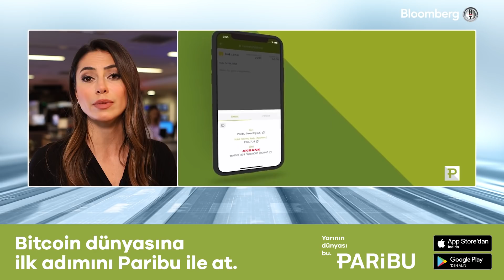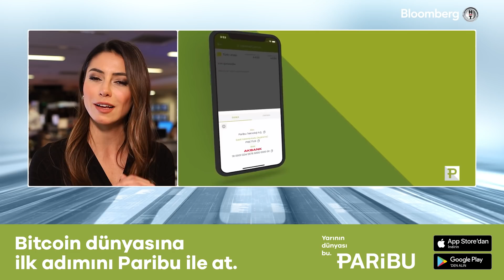Kripto işlem nasıl yapılır? Bitcoin transferi nasıl yapılıyor? | 10 Soruda Kripto Para Dünyası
Bitcoin transferi nasıl yapılıyor?
Madencilik nedir?
Bu işlem finans dünyası için ne ifade ediyor?
Kriptopara işlemlerindeki emir tipleri nedir?

Gizem Uzuner Gençtürk ve Güzem Yılmaz Ertem bir kripto işlemi nasıl yapılır detayları ile anlatıyor.

Her kripto işlem kendi özelinde farklılıklar göstermekte. Gerekli altyapı farklı, enerji ihtiyaçları farklı. Ama en çok bilinen kripto para Bitcoin'in işlemini en basit şekilde anlatacağız.